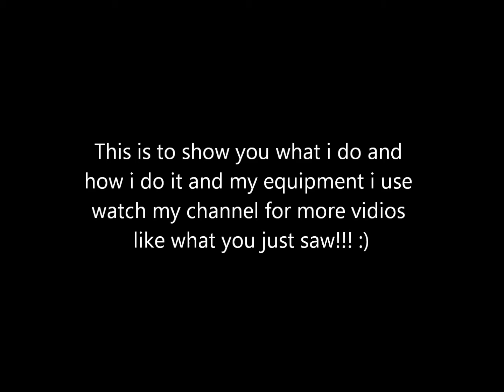TMTBRider channel description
in tha vidio